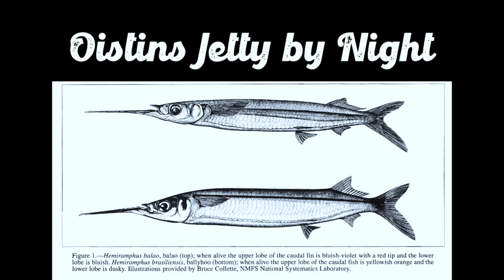Fishing Barbados Catch and Cook Ballyhoo Fish with Ryan Bayne // The Batfish Experience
Fishing in Barbados is under rated and full of excitement. We Catched and Cooked Ballyhoo Fish with Ryan Bayne of Fun Fishing Barbados also got to see a Bat Fish upclose.

v=sBh1Xt7kSCg&list=PLoHZqFmYL4Hm_yLdbSnOrND5XrQnkKZDq